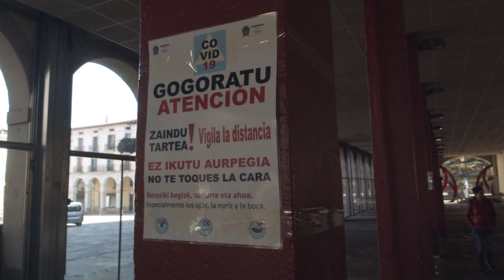Baserritarrak Zumarragako azokan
Baserritarrak izan dira saltzaile bakarrak gaurko Zumarragako azokan, koronabirus garaian. 2020 martxoa.